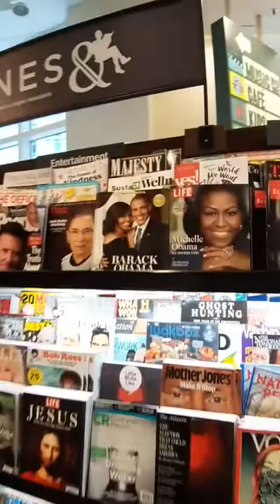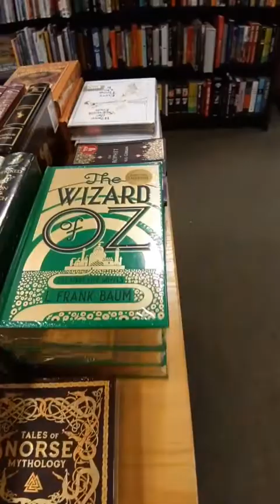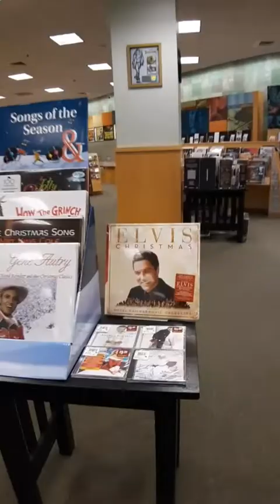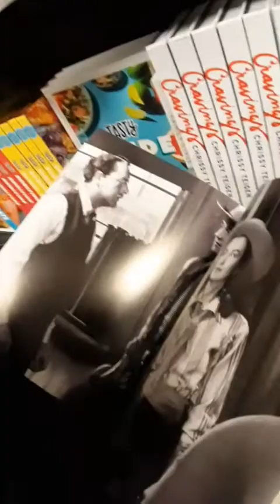In giro in una libreria di Boston!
Siamo tornate a fare un giro tra i libri! 🥰📚